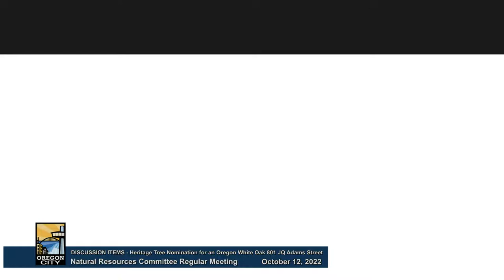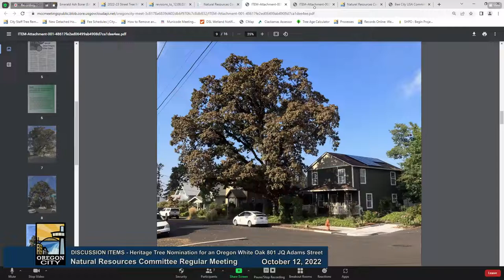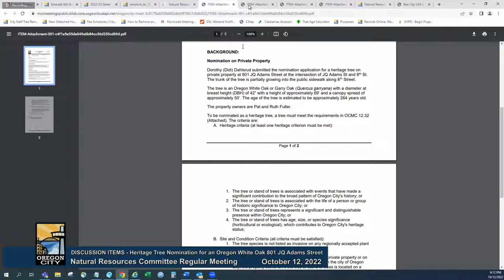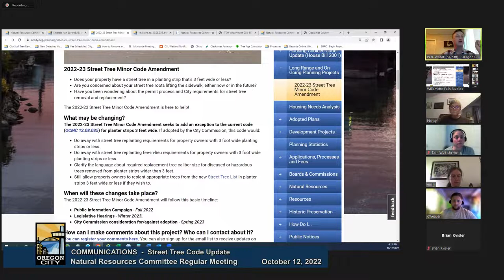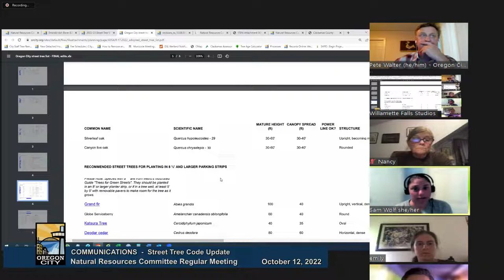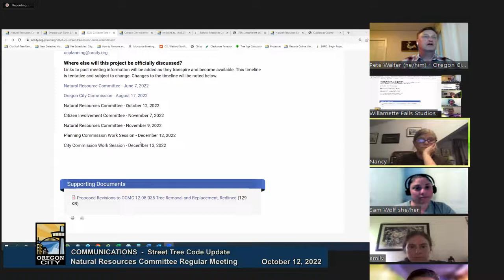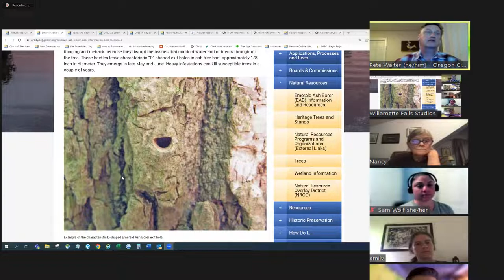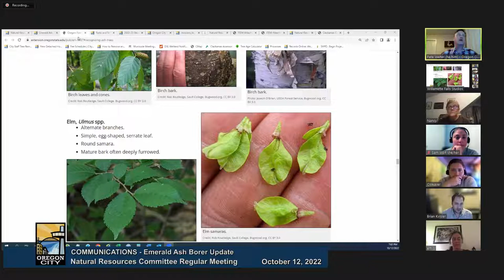Natural Resources Committee - October 12, 2022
Oregon City Natural Resources Committee - October 12, 2022

AGENDA
CALL TO ORDER
ADOPTION OF THE AGENDA
PUBLIC COMMENT
NEW BUSINESS/DISCUSSION ITEMS
1.Heritage Tree Nomination for an Oregon White Oak 801 JQ Adams Street
FUTURE AGENDA ITEMS
2.Communication Items for Natural Resources Committee 10/12/2022
COMMUNICATIONS